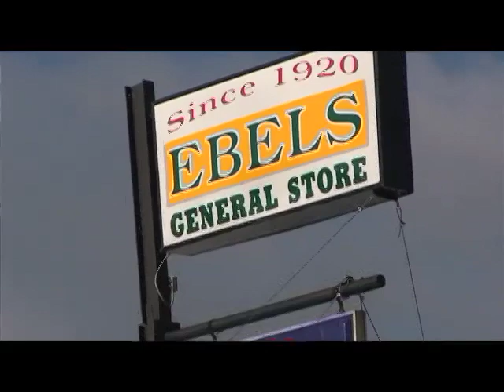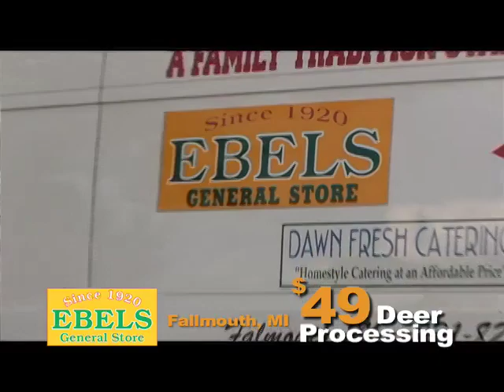Ebels General Store_2min